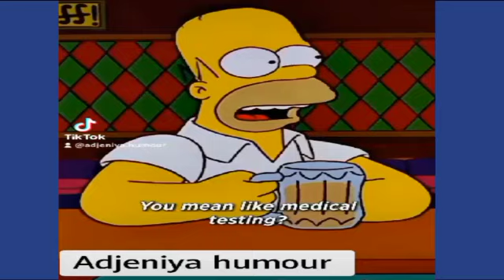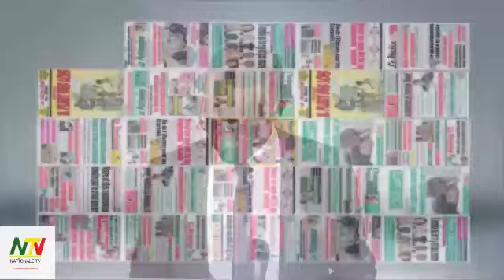UNES DE LA PRESSE DU 29/04/2024 SUR NATIONALE TV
Suivez le calendrier des Fèzan et la Présentation des Unes de la presse de  ce Lundi 29 Avril 2024 sur NATIONALE TV